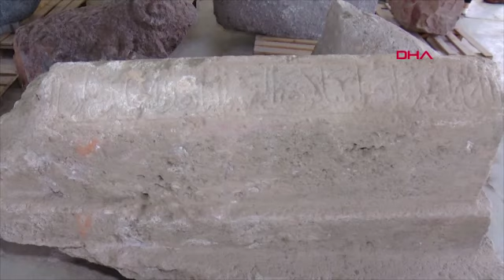DNA örnekleri ile Gürcü Hatun'un da mezarı ortaya çıkacak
Erzurum'un Pasinler ilçesinde tarihi bir kümbetteki kazıda bulunan ve üzerinde özel teknikle 'Sultan Alaaddin' yazan sandukadaki mezardan alınan kemikler, DNA incelemesiyle Selçuklu Sultanı 2'nci Alaaddin Keykubat'a ait çıkarsa devlet töreni düzenlenecek. İncelemeyle yalnız Alaaddin Keykubat değil, Gürcü ve Selçuklu tarihinde önemli yeri olan annesi Gürcü Hatun Tamara'nın da mezarı ortaya çıkmış olacak. Atatürk Üniversitesi Edebiyat Fakültesi Tarih Bölümü Ortaçağ Tarihi Ana Bilim Dalı Dr. Öğretim Üyesi Coşkun Erdoğan, Eğer Gürcü Hatun meselesi de aydınlığa çıkarılırsa burası ilerleyen süreçte yoğun bir ilgi akınına da sebep olacaktır dedi.